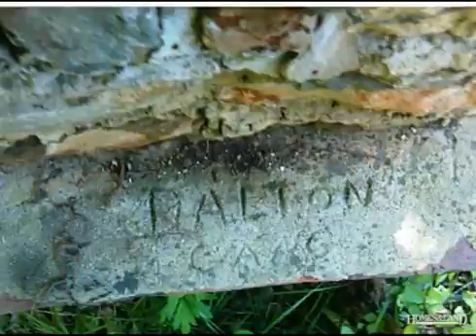$325,000 in KING 27021. Call Lou Jewell ALC